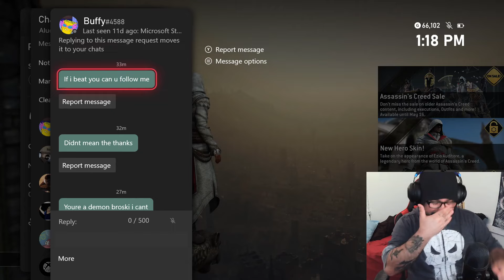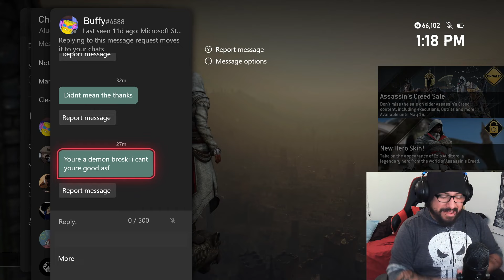THE HARDEST AFEERA MOVE TO PULL OFF REP 80 Duels - For Honor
new channel called Alucard Reacts if you like Reaction videos thats the one for you